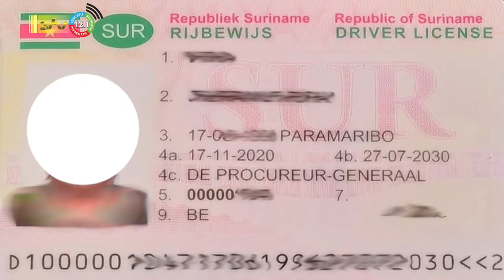26 07 2023 Extra materiaal aangeschaft om rijbewijzen te maken